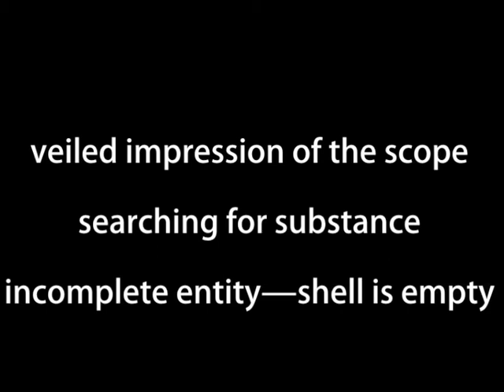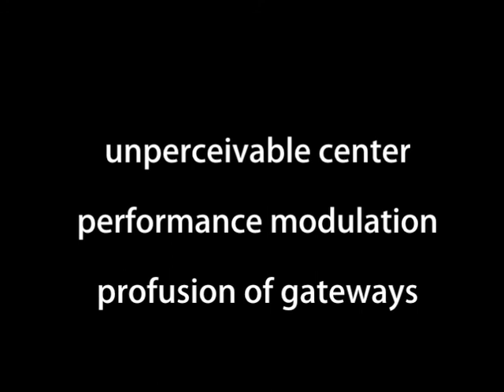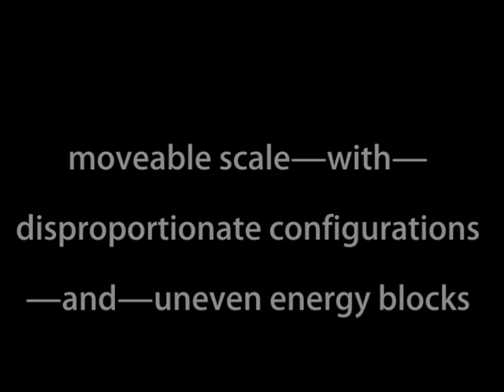beyond part 1